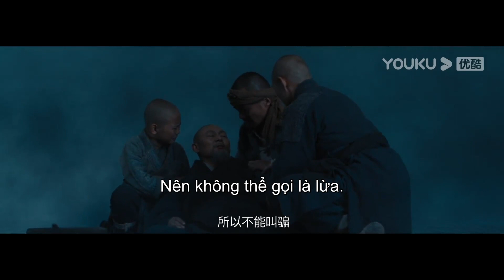Hành trình trở thành người bảo vệ của nhà sư | Nam Thiếu Lâm Chi Nộ Mục Kim Cương | Phim Lẻ YOUKU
Trong thời kỳ Trung Hoa Dân Quốc, thủ lĩnh của băng cướp biển, đã bị bắt giữ và sau đó bị trụ trì chùa Nam Thiếu Lâm, thiền sư thu nạp, dưới vỏ bọc của chứng mất trí nhớ. Đối mặt với sự truy đuổi của hải tặc, các đệ tử Nam Thiếu Lâm đã bảo vệ dân làng bằng máu thịt của mình, đồng thời cũng tác động đến người không tin vào trời đất, giúp anh phát triển thành người bảo vệ.